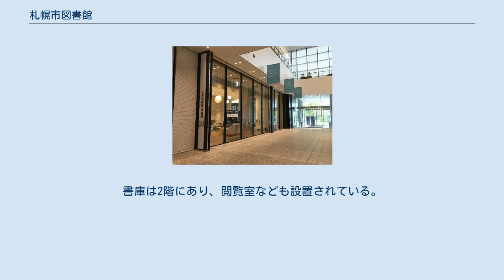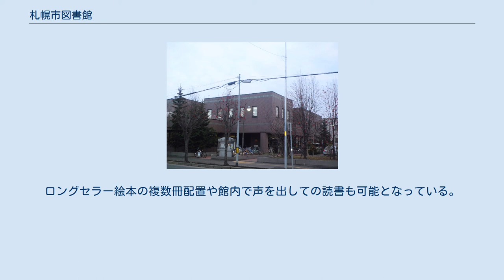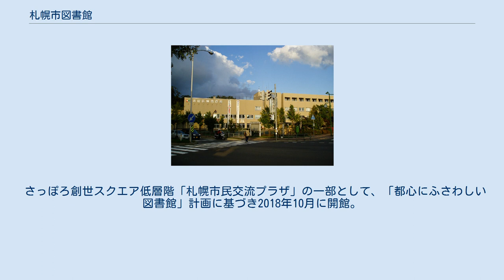札幌市図書館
札幌市図書館（さっぽろしとしょかん）は、北海道札幌市が図書館法第10条、札幌市図書館条例に基づき設置、運営する公立図書館である。
札幌市内に10の常設図書館を有し、のべ約257万点の資料を収蔵している。
中心となる中央図書館は中央区にある。
 札幌市が管理する図書館には中央図書館、地区図書館として新琴似図書館、元町図書館、東札幌図書館、西岡図書館、澄川図書館、山の手図書館、厚別図書館、曙図書館、清田図書館の9館、専門図書館としてえほん図書館、図書・情報館の2館が存在する。
 また、区民センター図書室が7室、地区センター図書室が19室、図書コーナーが4室とその他4室があり、カウンターなどの一部施設を除いて図書の閲覧ができる。
 1899年（明治32年）4月に北海道教育会が、附属図書館として札幌区大通西4丁目に設置し、1911年（明治44年）7月に14日は札幌農学校の演武場であった時計台に移転した。
 その後、北海道教育会が解散したことにより、1918年（大正7年）5月に札幌区教育会が引き継いで運営した。
 戦中の1943年（昭和18年）2月には、軍によって建物を接収され、図書館が閉鎖されるが、終戦後の1949年（昭和24年）に、市立図書館として開設するために時計台の大規模な改修工事が行われた。
 翌年1950年（昭和25年）4月に市立札幌図書館条例が公布され、同年5月に市立札幌図書館が開館した。
 その後の1967年（昭和42年）12月に時計台から札幌市北2条西12丁目に移転、札幌市立図書館に改称した。
 また、1979年（昭和54年）7月28日に菊水図書館を開館したため、札幌市立図書館は札幌市中央図書館に改称した。
 その後、昭和後期の10年間に、山の手図書館、新琴似図書館、西岡図書館、澄川図書館、元町図書館、厚別図書館、曙図書館の7館が続々と開館した。
 1991年（平成3年）3月15日に現在の位置（北海道教育大学札幌分校・跡地）に現在の中央図書館が完成し、1997年（平成9年）に清田図書館が開館した。
 2011年度から、電子書籍の貸出サービス実施に向けての実証実験を行い、2014年4月には中央図書館館内での閲覧ができるようになった。
さらに、同年10月27日からは図書館以外の場所から電子書籍の貸し出しを受けることができるサービスを提供している。
 館外貸出には貸出カードが必要で、市内の全館で共通して利用できる。
発行には、札幌市内に在住もしくは市内に通勤・通学している場合に限られ、有効期間は3年間で更新が必要になる。
 図書の貸出冊数は10冊まで、視聴覚資料の貸出は2点まで、それぞれ2週間まで借りることができる。
これらの貸出冊数は、札幌市内の他の図書館や区民センターの図書室と通算される。
例えば新琴似図書館ですでに4冊借りている場合は、6冊を上限として新たに借りることができる。
 電子書籍は、3点・1週間まで借りることができる。
実証実験の際にあった、「専用のソフトウェアをインストールする必要があり不便」という声を踏まえ、ウェブブラウザで閲覧できるように配慮されている。
 札幌市内では最大規模の図書館であり、各区にある地区図書館や区民センター、地区センター図書室などの市内図書館施設のセンター機能も有する。
また、札幌市営地下鉄大通駅コンコースに予約本の貸出、返却ができる大通カウンターが設置されており、その管理も行っている。
中央図書館の施設は札幌市埋蔵文化財センターと併設されており、正面に向かって右側（西側）に中央図書館が配置されている。
 建物は鉄筋コンクリート造の地上3階、地下2階建てである。
1階・2階は主に図書室とカウンターとなっており、児童書は1階に配架されている。
調査相談カウンターは2階図書室の中央に位置している。
3階は講堂や研修室となっている。
 図書の蔵書数は、2012年度の統計で約87万7000冊、その他新聞、逐次刊行物、視聴覚資料などは約18万8000点である。
 札幌市電の「中央図書館前停留場」の前で徒歩約1分の場所に位置し利便性は高い。
また、じょうてつバスの札幌駅バスターミナル・大通駅（大通西4丁目）・西11丁目駅・真駒内駅より「南21西11」を下車後、徒歩約5分である。
 敷地内には駐車場が82台分があり、無料で1時間利用することができる。
 札幌市新琴似図書館（さっぽろしんことにとしょかん）は、北海道札幌市北区新琴似7条4...